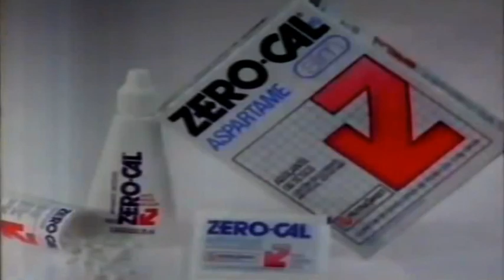Comercial: Zero Cal 1997 (com Carolina Ferraz, José mayer e Silvia Pfeifer)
Com atores Carolina Ferraz, José mayer e Silvia Pfeifer no adoçante Zero Cal